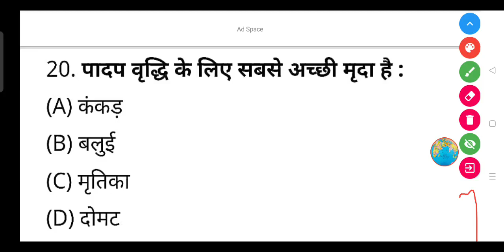पादप वृद्धि के लिए सबसे अच्छी मृदा है:- (A) कंकड़ (B) बलुई (C) मृतिका (D) दोमट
पादप वृद्धि के लिए सबसे अच्छी मृदा है:

(A) कंकड़

(B) बलुई

(D) दोमट